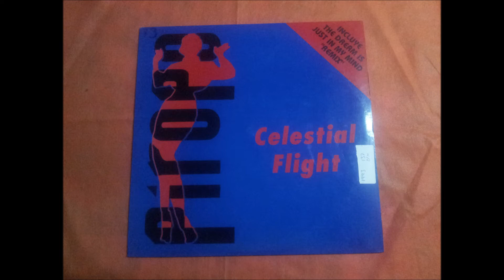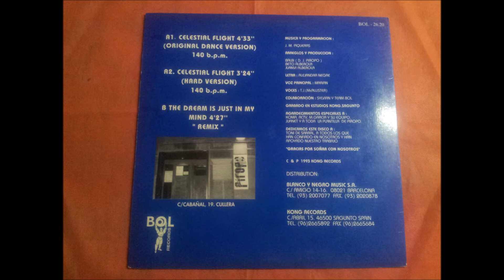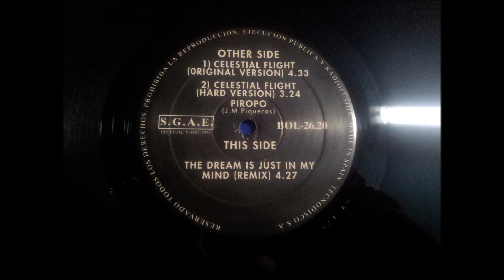PIROPO.(CELESTIAL FLIGHT.(ORIGINAL DANCE VERSION.)(12''.)(1993.)